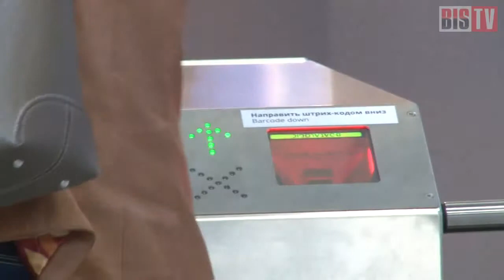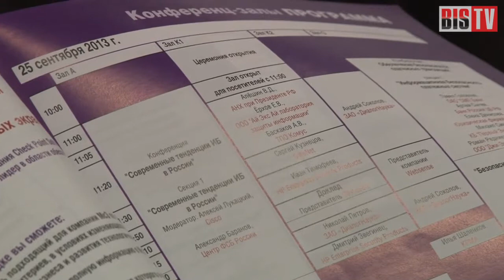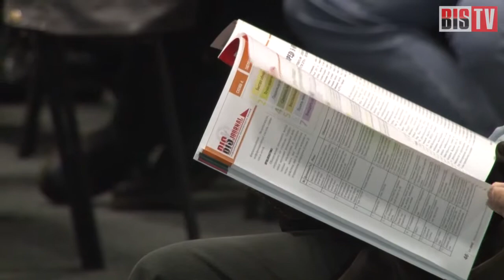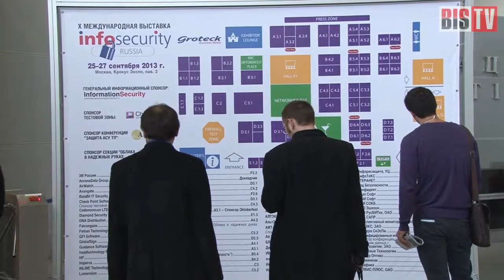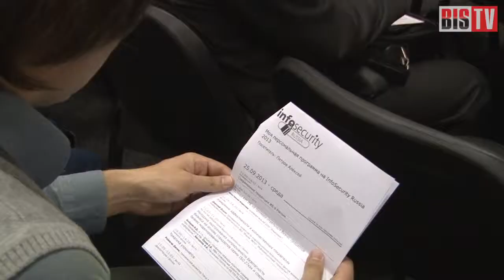BIS TV - Выпуск №16: Павильон безопасностей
Решая практические вопросы в области ИБ, не каждый способен "за деревьями разглядеть лес". Поэтому так полезно периодически совместно обсуждать вещи, имеющие стратегическое значение. Для этого специалисты собираются на выставки и конференции, посвящённые "информационной безопасности вообще".

В эфире BIS TV - обзор "InfoSecurity Russia 2013", прошедшей с 25 по 27 сентября в Москве, в ВЦ "Крокус". Своим мнением о выставке и конференции со зрителями BIS TV делятся участники мероприятия: М. Симаков, Е. Шедова,  Д. Котенко.